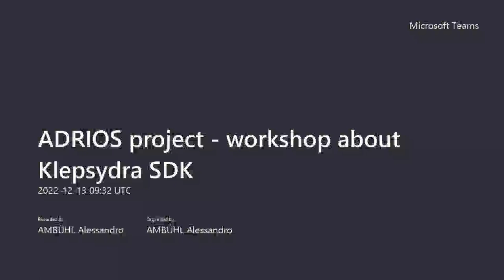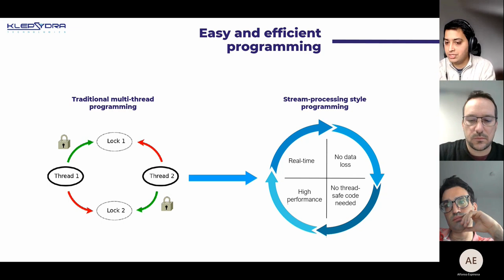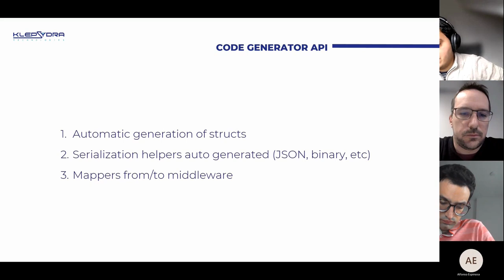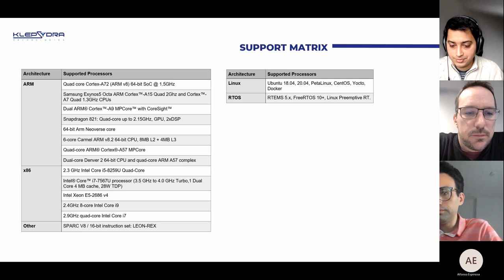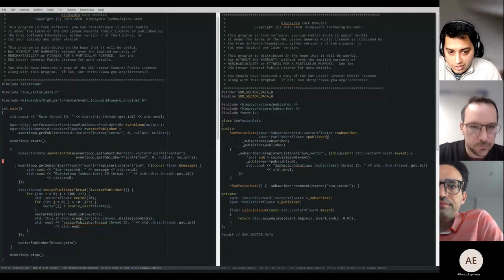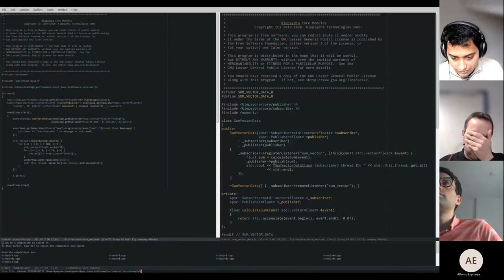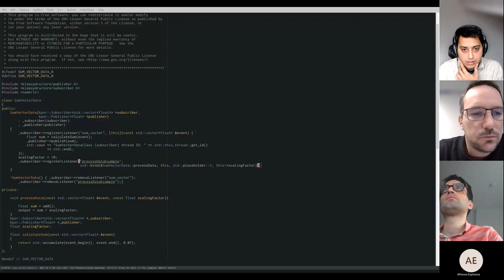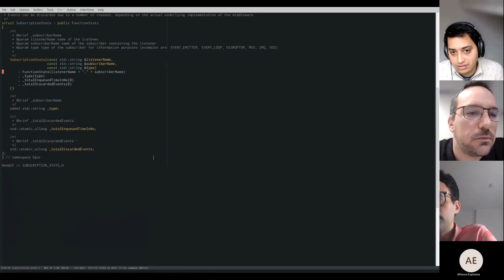Klepsydra SDK workshop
Introduction to Klepsydra Core SDK community version using the code samples from Community SDK tutorial.

Klepsydra pipelining can process much more data with less CPU. ​

There is a new degree of freedom with Klepsydra, where user can tune CPU, throughput and latency.​

The use cases for this are many including:​

- Data compression​
- Sensor fusion​
- Encryption​
- AI​
- Advanced navigation algorithms​
- Collision avoidance